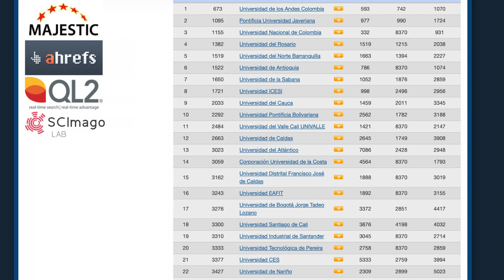Vicerrectores analizan nuevos retos de la investigación en el país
Vicerrectores de investigación de diferentes instituciones de educación superior públicas se dieron cita en la UIS para analizar los retos de la investigación en el país.